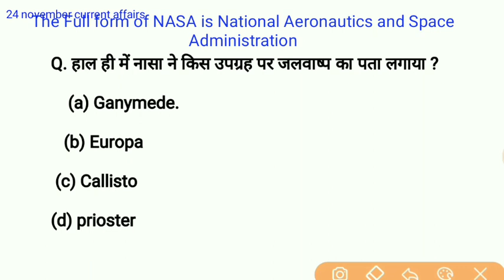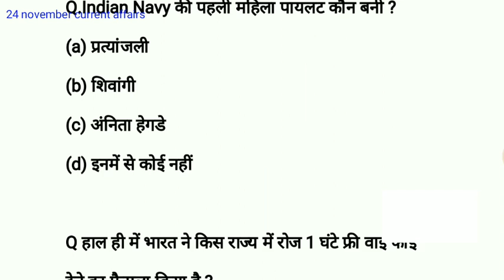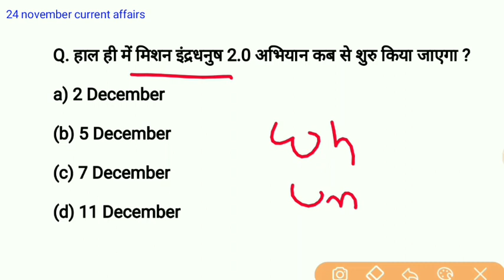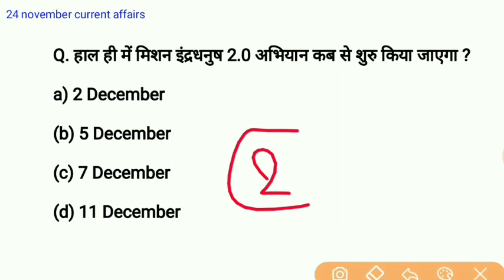24 november current affairs | daily current affairs | Current GK for RAILWAY SSC CHSL ibps exam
24 November Current Affairs and also very important question
24 November Current Affairs for next exam like SSC railway
24 November for competitive exam and also use in your study
daily current affairs for next exam so prepare carefully
weekly current affairs 2019 and monthly current affairs also
24 नवंबर करेंट अफेयर्स 2019